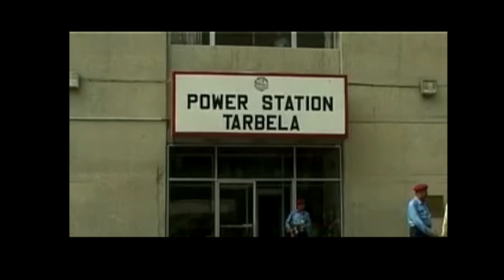Lilia Gonzalez - Breaking news challenge, Cybersecurity for the next generation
Breaking news from Lilia Gonzalez, Conference "Cybersecurity for the next generation" finalist.